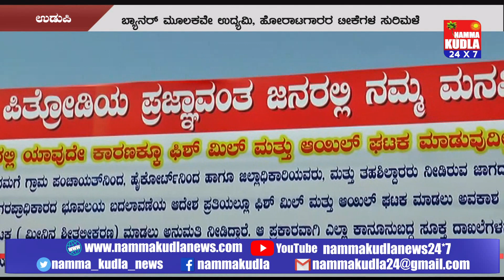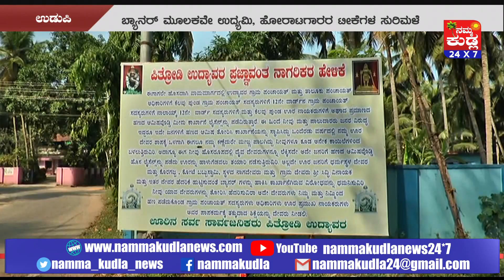ಫಿಶ್ ಮಿಲ್ ವಿರುದ್ದ ಉದ್ಯಾವರದಲ್ಲಿ ಬ್ಯಾನರ್ ಗಲಾಟೆ...!!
ಫಿಶ್ ಮಿಲ್ಲುಗಳ ಪರಿಸರ ಮಾಲಿನ್ಯದ ವಿರುದ್ಧ ಹಲವಾರು ಸಮಯಗಳಿಂದ  ಹೋರಾಟ ನಡೆಸಿ ಸುದ್ದಿಯಾಗಿದ್ದ , ಉಡುಪಿಯ ಉದ್ಯಾವರ ಪಂಚಾಯತ್ನಲ್ಲಿ ಇದೀಗ ಬ್ಯಾನರ್  ಮೂಲಕವೇ ಟೀಕೆ-ಪ್ರತಿ ಟೀಕೆಗಳ ಸುರಿಮಳೆ ಆರಂಭವಾಗಿದೆ. ಉದ್ಯಾವರದ ಪಿತ್ರೋಡಿ ಯಲ್ಲಿ ಫಿಶ್ ಮಿಲ್ ತೆರೆಯಲು ಉದ್ಯಮಿಯೊಬ್ಬರು ಮುಂದಾಗಿದ್ದು, ಈ ಮಿಲ್ ವಿರುದ್ಧ ಎರಡು ಬಾರಿ ಗ್ರಾಮಸ್ಥರು ಪ್ರತಿಭಟನೆ ನಡೆಸಿದ್ದಾರೆ. ಮಿಲ್ ಗೆ ಅನುಮತಿ ನೀಡಿದ ಪಂಚಾಯತ್ ಕಚೇರಿಗೆ ಬೀಗ ಜಡಿಯುವ ಕಾರ್ಯಕ್ರಮವೂ ನಡೆದಿತ್ತು. ಆದರೆ ಈಗ ಮಿಲ್ ಮಾಲೀಕ ಮತ್ತು ಹೋರಾಟಗಾರರ ನಡುವೆ ಬ್ಯಾನರ್ ಸಮರ ನಡೆಯುತ್ತಿದೆ. ಮಿಲ್ ಮಾಲೀಕ ತನ್ನ ಜಾಗದಲ್ಲಿ ಒಂದು ಬ್ಯಾನರ್ ಅಳವಡಿಸಿದ್ದು, ಇದರಲ್ಲಿ " ನಾವು ಇಲ್ಲಿ ಫಿಶ್ ಮಿಲ್ ಮಾಡೋದಿಲ್ಲ. ಕೇವಲ ಮೀನು ಶೀತಲಿಕರಣ ಘಟಕ ಮಾತ್ರ ಮಾಡುತ್ತಿದ್ದೇವೆ. ವಿನಾ ಕಾರಣ ಜನರನ್ನು ದಿಕ್ಕು ತಪ್ಪಿಸಿ ಹೋರಾಟಕ್ಕೆ ಮುಂದಾದವರನ್ನು ಗ್ರಾಮದ ದೈವ ದೇವರುಗಳೇ ನೋಡಿ ಕೊಳ್ಳಲಿ ಎಂದು ಶಾಪವಾಕ್ಯ ಬರೆಯಲಾಗಿದೆ. ಈ ಬ್ಯಾನರಿಗೆ ಪ್ರತಿಯಾಗಿ ಹೋರಾಟಗಾರರು ಮತ್ತೊಂದು ಬ್ಯಾನರ್ ಹಾಕಿದ್ದು ದೇವರ ಹೆಸರಲ್ಲಿ ನಮ್ಮನ್ನು ಹೆದರಿಸುವ ಪ್ರಯತ್ನ ಬೇಡ. ಯಾರು ನಿಮ್ಮಿಂದ ದುಡ್ಡು ಪಡೆದುಕೊಂಡು ಈ ಊರು ಹಾಳು ಮಾಡುವ ಯೋಜನೆಗೆ ಯಾರೋ ಕೈಜೋಡಿಸಿದ್ದಾರೆ, ಅವರನ್ನೇ ಆ ದೇವರು ಶಿಕ್ಷಿ ಸಲಿ ಎಂದು ತಿರುಗೇಟು ನೀಡಿದ್ದಾರೆ.